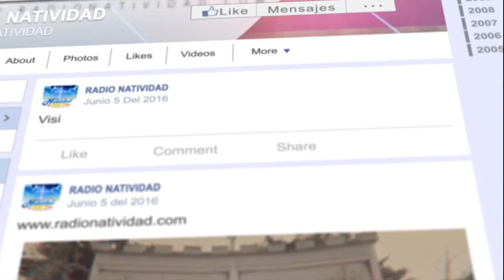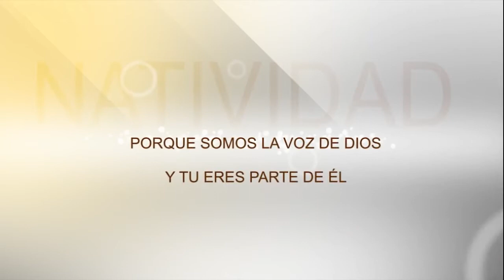GANADORES DEL FESTIVAL DE LA CANCIÓN VOCACIONAL NOTA ECLESIAL